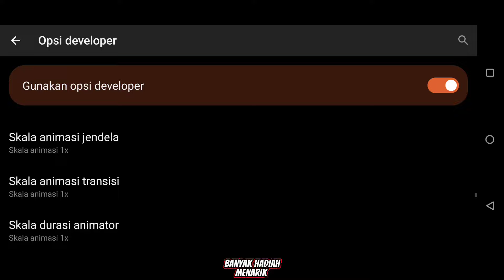UPDATE NO DPI 🎯 Pengaturan Settingan Sensitivitas FF Auto Headshot 2024 Setelah Update September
Pengaturan Sensitivitas & Settingan ff Auto Headshot Dpi 2024 Setelah Update September Tanpa Dpi

🎯 Sensitivitas
- Di Video

Tombol Tembak Kanan 45 Atau 56
Jangan lebih dari 70

Dpi Didalam Video

100% HEADSHOT❗SENSITIVITAS HEADSHOT TERBARU SETELAH UPDATE 2024 || WORK ALL DEVICE ⚙️ AUTO HEADSHOT😳